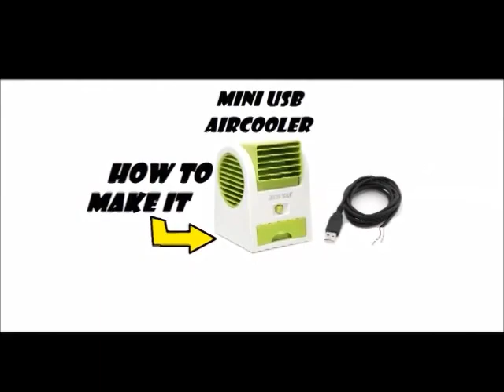how to makae a usb air cooler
welcome. in this video i will show you how to make a usb air cooler
that connect on any usb device